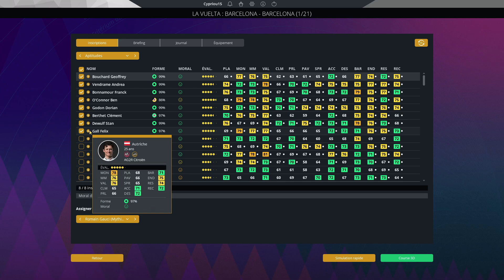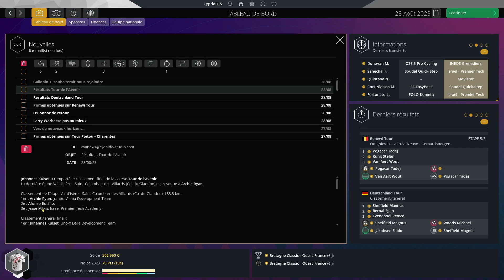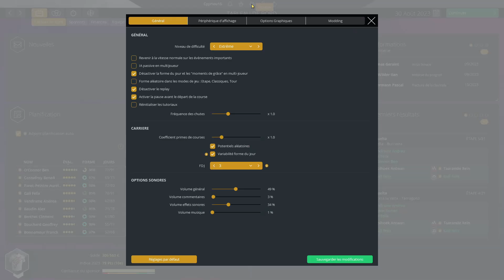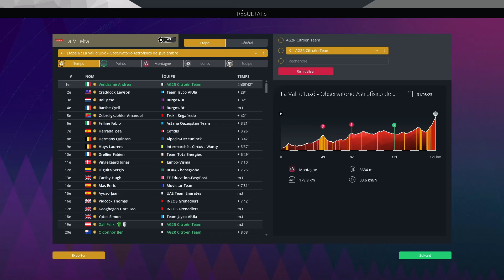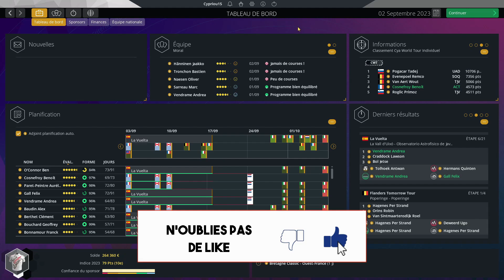#19 CARRIERE AG2R | PREMIÈRE SEMAINE DE LA VUELTA EXCEPTIONNELLE | PRO CYCLING MANAGER 2023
Aujourd'hui on se retrouve pour le dix-neuvième épisode de la carrière avec Ag2r Citroën sur Pro Cycling Manager 2023 pour la première semaine de la Vuelta, Felix Gall va faire le show est va peut-être prendre le maillot rouge.
Le but de cette carrière est de battre tous les records de cyclisme établies.